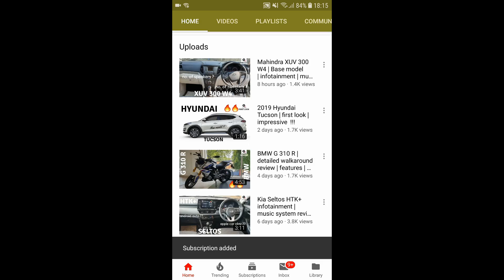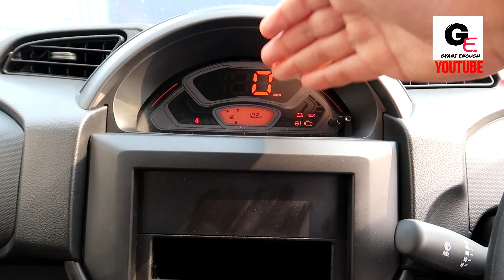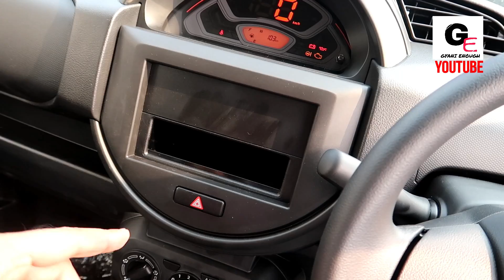Maruti Suzuki S Presso LXI | detailed walkaround review !!!!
hello friends watch this video to see and know about all new 2019 Maruti Suzuki S Presso LXI with actual look and details including interiors & exteriors !!!

For test drives in Kanpur Contact KULDEEP MOTORS -  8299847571

Maruti Suzuki S Presso has been priced between 3.69L* - 4.91L* ex showroom delhi

1) Canon Powershot G7 X Mark II
2) GoPro Hero7
3) SanDisk EXTREME PRO A2 128 GB MicroSDXC Class 10
4) SanDisk Extreme Pro 32 GB MicroSDHC UHS Class 3
5) BOYA by-MM1 Universal Cardiod Shotgun Microphone
6) AmazonBasics Lightweight Mini Tripod
7) PULUZ for GoPro Hero 7 Black housing
8) AmazonBasics GoPro Head Strap Mount (Black)
9) AmazonBasics Large Carrying Case for GoPro
10) AmazonBasics Tripod Mounts for GoPro
11) AmazonBasics 60-Inch Lightweight Tripod with Bag (2 Pack)
12) Taslar Front and Back Tempered Glass for GoPro Hero 5, 6, 7
13) GoPro AFTTM-001 Shorty Mini Extension Pole with Tripod
14) GoPro 3 Way Mount Tripod for Camera
15) SICHER Gorilla Mini Tripod for Phone/DSLR Camera